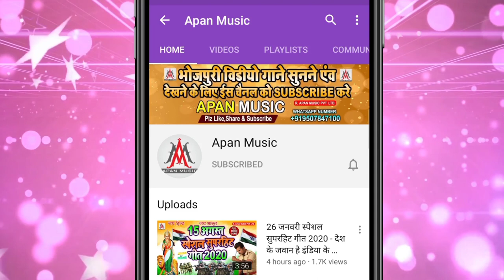Khesari Lal Yadav के दुई रुपया हिट होने के बाद Sujit Sagar का दुई रुपया Dui Rupya - Dui Rupaiyan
►Song : Dui Rupaiyan
►Singer : Sujit Sagar
►Lyrics : Chitrangad Mishra, Sanjay Deewana